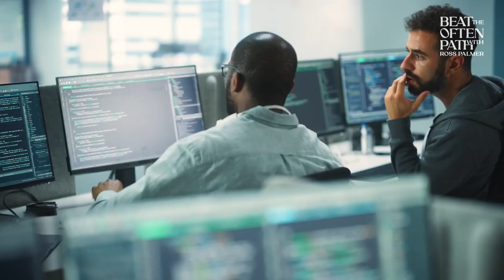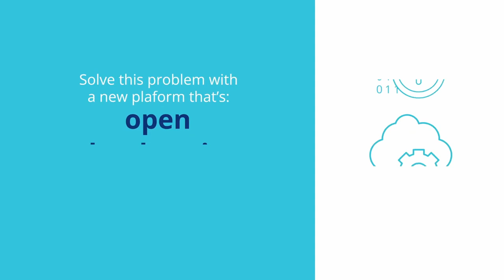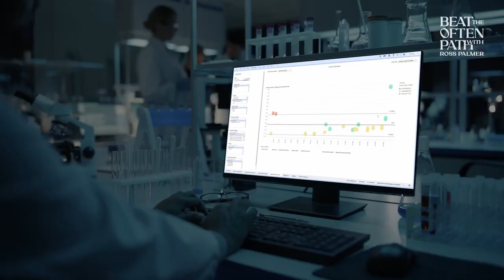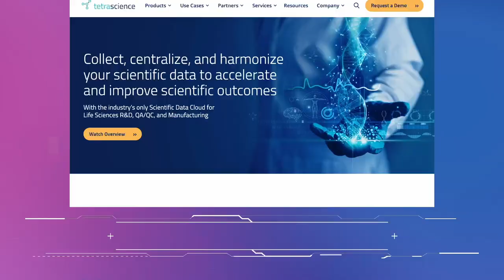How AI Will Make New Pharmaceuticals Faster with Mike Loos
Joining me is Mike Loos, the Vice President of Solution Architecture at TetraScience, a tech/bio company with over 100 leading pharmaceutical and biotech companies as customers.

Today's episode feels like pure science fiction. What is a digital twin? How could this help us make better and faster pharmaceuticals?

0:00 Introduction
3:31 Centralizing data with digital twins
8:21 Reducing R&D costs
14:05 Finding the cure to match the drug
23:14 What do we need to model?
24:45 Using machines to interpret data
35:32 Early career path
42:58 Change in perspective
46:41 How to find out more

We know that there is so much data about us and our bodies and soon, our brains. Is there a reality in which we can use data to remove human testing from the process of finding new drugs? How can we use machine learning and artificial intelligence to better understand the data that we have?

ABOUT BEAT THE OFTEN PATH WITH ROSS PALMER
Beat the Often Path® is a play on words of “off the beaten path”. On this show, we celebrate the people and organizations who are solving the many problems we’re facing as a species. I’ve chatted with millionaires, CEOs, founders, humanitarians, scientists, and entrepreneurs—anyone who is actually building the kind of future we want to see. We celebrate incredible people who have taken the “road less traveled” in life.

ABOUT ROSS PALMER
Ross Palmer is the owner of the digital agency Aloa through which he builds the digital brands of start-ups, publicly-traded companies, and non-profits. He is a Udemy instructor who’s taught over 25,000 students, and he’s built multiple multi-million dollar brands as a marketer.